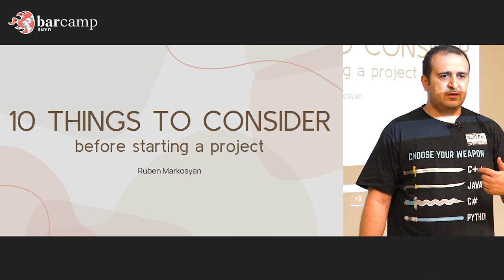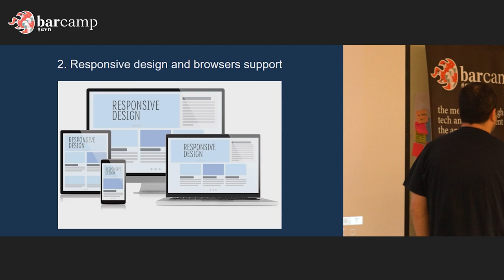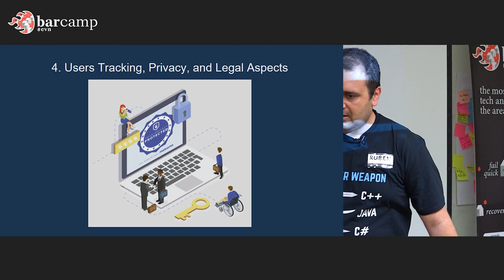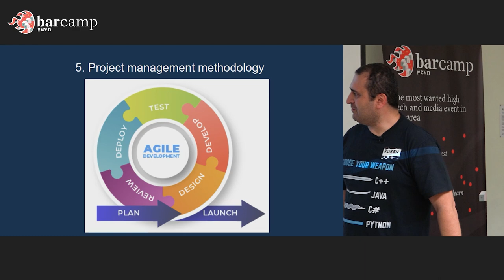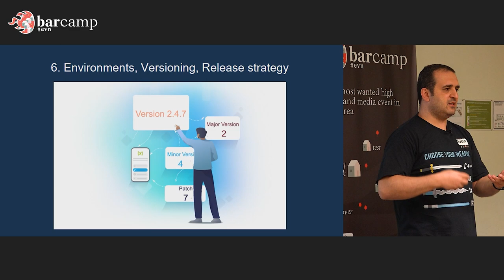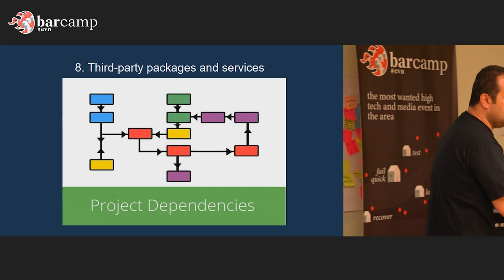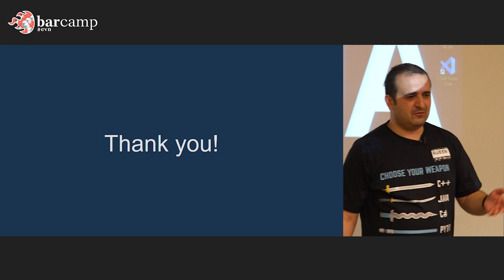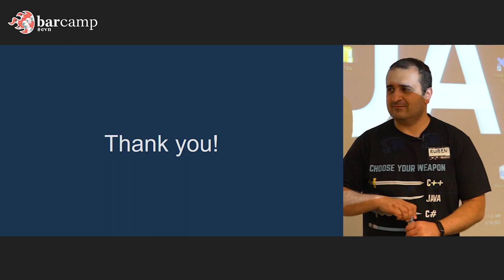18 214 01 Ruben Markosyan 10ThingsToConsiderBeforeStartingAProject